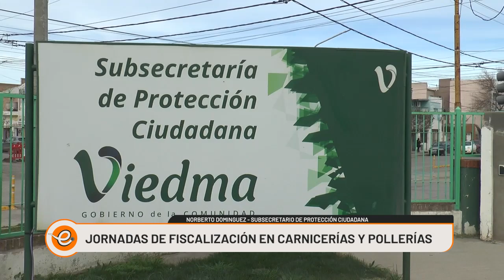FISCALIZAN CARNICERIAS Y POLLERIAS